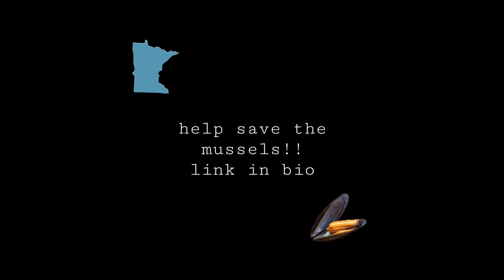Tiktok Mussel edit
Freshwater mussels are the most endangered group of animals in the US. In Minnesota, we have 28 of the 50 native mussels listed as endangered or at least threatened. This is of serious concern as the native mussel provides a crucial ecosystem service by filtering pollutants out of the water. In the land of 10,000 lakes, this is essential. Help support conservation efforts by the Minnesota Zoo to repopulate the mussel population.

Story of the mussels
Minnesota's native mussels: Still in peril, but signs of hope | MPR News
The unnatural history of Minnesota’s freshwater mussels | MPR News Painstaking efforts to restore Minnesota’s freshwater mussels paying off | MPR News